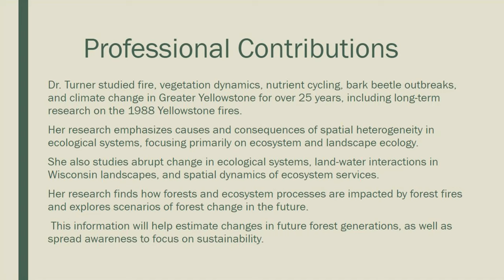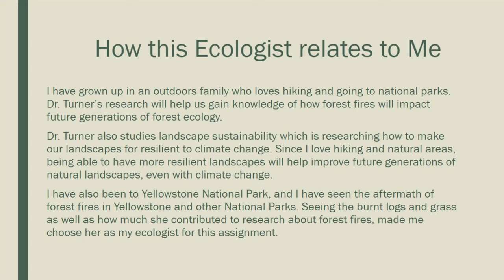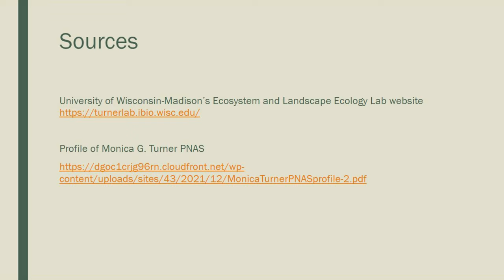Picture an Ecologist assignment